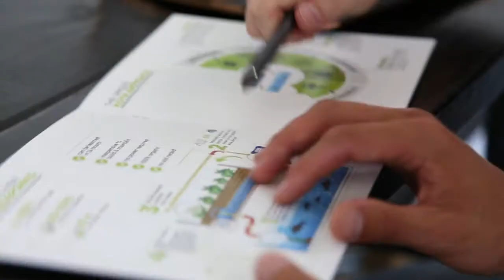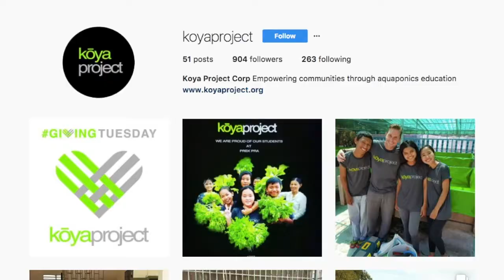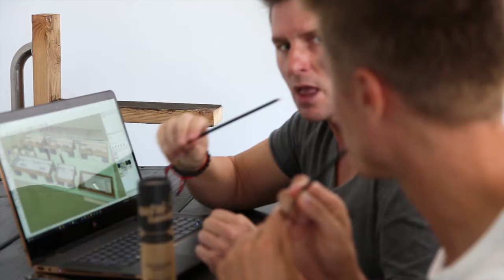NATURAL SHILAJIT RESIN / KOYA PROJECT - Fighting Hunger Together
Healthy Nutrition Group and the Koya Project are teaming up to replace world hunger with world nourishment that is abundant, self-sufficient, and sustainable.

The Koya Project's aquaponic farms ensures everyone's access to healthy food. When you buy any of our products, you are paying forward the right to eat healthy to everyone.

Our shilajit is carefully and consciously gathered from the pristine regions of the Altai Mountains. We value quality and wildcrafted ingredients, each batch carefully impeccably inspected for quality and potency.